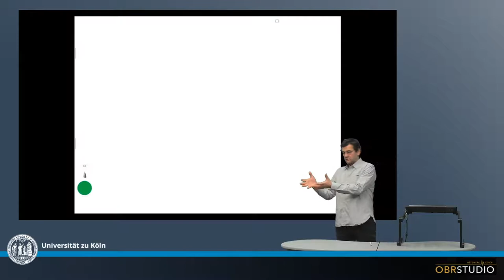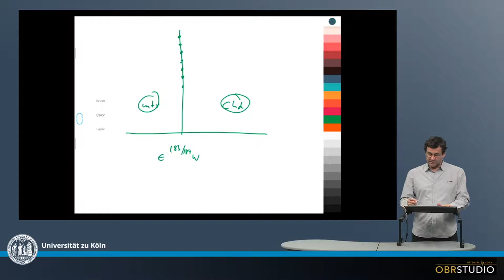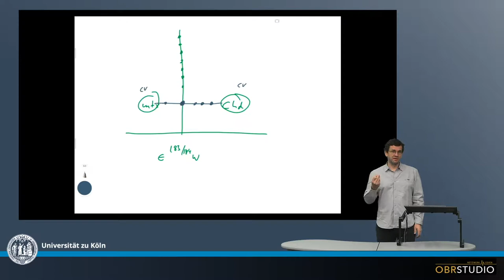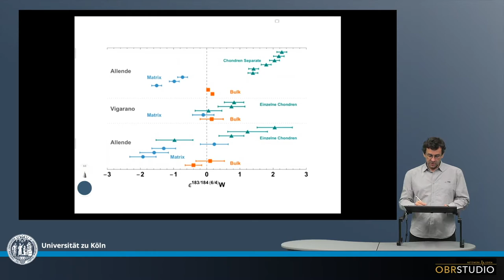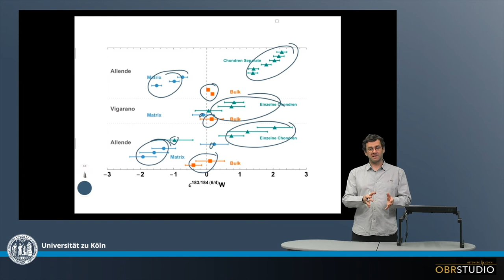Chondren Matrix Isotopen Komplementarität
Variationen im 183/184W Verhältnis repräsentieren nukleosynthetische Anomalien, die durch variable Zumischung präsolaren Materials entstanden. Die Gesamtzusammensetzung verschiedener planetarer Körper haben identische 183/184W Verhältnisse. Dagegen haben Chondren und Matrix in CV Chondriten unterschiedliche 183/184W Verhältnisse. Chondren und Matrix sind die beiden Hauptkomponenten, und sollten zusammen die 183/184W Gesamtzusammensetzung der CV Chondrite ergeben. CV Chondrite reihen sich in die 183/184W Zusammensetzung der anderen planetaren Körper ein, d.h., CV plotten exakt auf dem Schnittpunkt der Chondren-Matrix Mischungslinie under Zusammensetzung der planetaren Körper. Das lässt sich am leichtesten erklären, wenn sich Chondren und Matrix im selben isotopischen Reservoir gebildet haben, welches das planetare 183/184W Verhältnis hatte. Jede Komponente hat während deren Bildung jedoch unterschiedliche Anteile 183/184W, bzw. präsolare Körner erhalten. Alternativ scheint es unwahrscheinlich, dass sich Chondren und Matrix in zwei isotopisch unterschiedlichen Reservoiren gebildet haben, und anschließend in den korrekten Anteilen gemischt wurden, sodass die CV eine planetare 183/184W Zusammensetzung bekamen. Diese isotopische Komplementarität erweitert damit die Chondren-Matrix Komplementarität, die für viele Elemente und verschiedene Chondrite beobachtet wird.